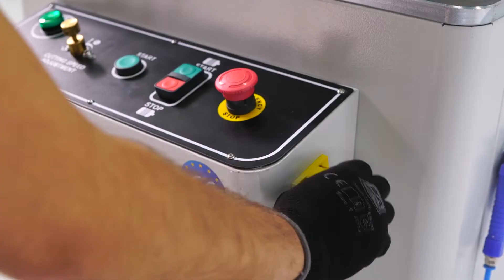SÇ 201 ALÜMİNYUM PVC ORTA KAYIT ALIŞTIRMA MAKİNASI (1 BIÇAKLI)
SÇ201 ALUMINIUM PVC END MILLING MACHINE (1 KNIFE)
ALUMİNYUM VE PVC PROFİLLERİNİN ORTA KAYIT BAĞLANTILARININ ALIŞTIRILMASIİMKANI SAĞLAR.
Diğer ürünlerimiz için adresimizi ziyaret edebilirsiniz.
for our other products.